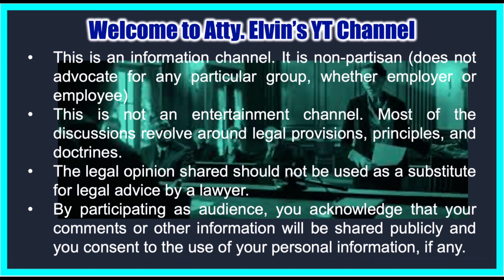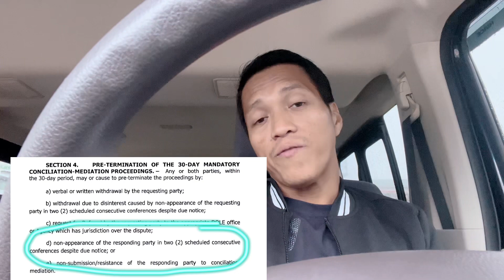Di naka Attend sa SENA ng Conferences ang Employer, ano Mangyayari sa Reklamo ng Empleyado?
Atty. Elvin discusses SENA rules when employer fails to attend SENA conferences